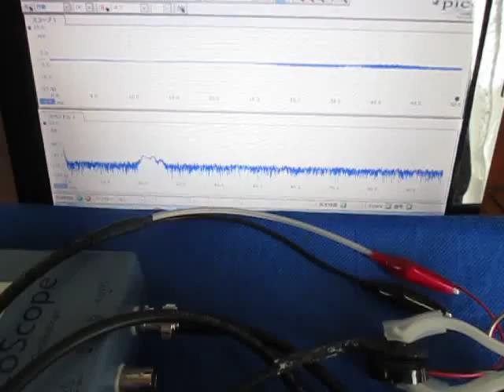超音波発振制御システム Ultrasonic System Laboratory